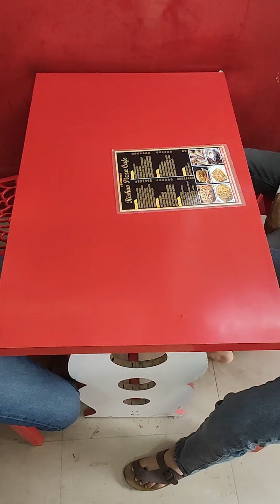Free ki party pad gai mehengi | O peti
Hamare bittu bhaiya ne aj apne mitro se bola ki  chalo aj me tumhe party ,
deta hu toh unke dosto ne bola isse achi kya baat hai bhaiya le chlo...
toh ye apne dosto ko leke puch gae rishav pizza cafe me or inhone bola,
aj jo tumhe khana hai kha lo or paiso ki tension mt lo pel ke khaoooo.
khane ke baad bittu ne bola ab tum log chlo me bill deke ata hu...
uske baad aakif ne pucha kya hua bill dediya .
ha bill bhi dediya or agli baar ke liye bhi deal krli free me khane ki ...
Achaaa wo kese ?. video dekhiye puri

                    SPECIAL THANKS

Location - Rishav pizza cafe,  madhoganj thane